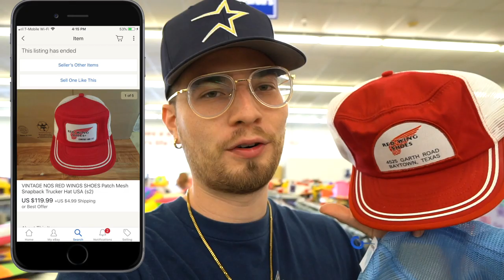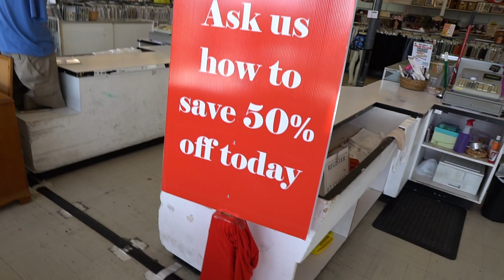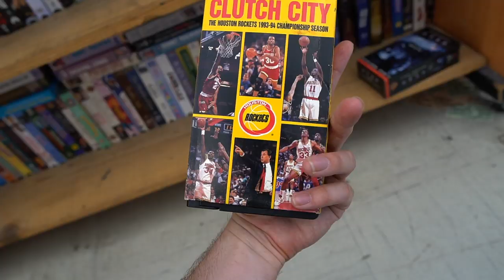$125 HAT FOUND IN A THRIFT STORE!! Trip to the Thrift #285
This is an incredible thrift find of a lifetime, a $125 vintage trucker hat!

Pop Up Info
HOUSTON EVENT: Sunday Sep 15th 2019 Bayou City Event Center Houston Texas